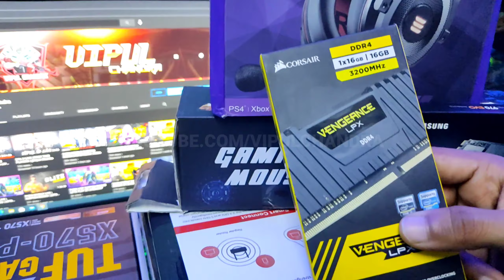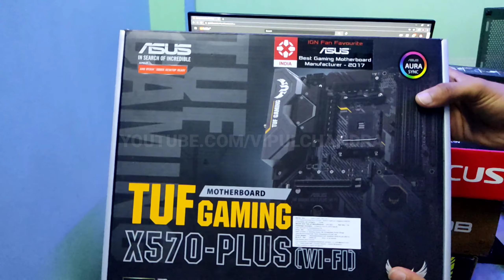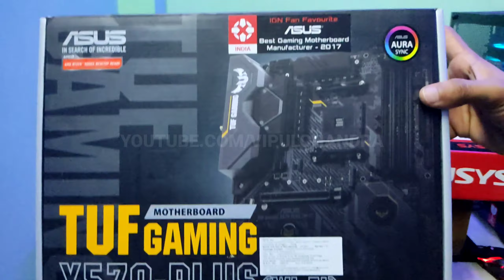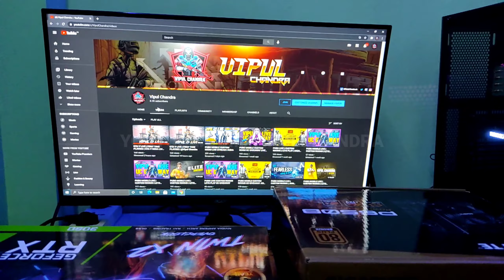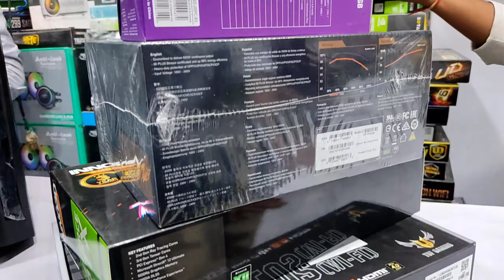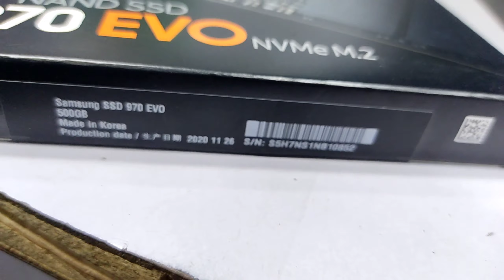Building My New Gaming Pc 2021 [ High-End ]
gaming pc building malayalam,
gaming pc building under 20000,
gaming pc building under 30000,
gaming pc building under 50000,
gaming pc building in tamil,
gaming pc building in hindi,
gaming pc building for beginners,
gaming pc building video,
gaming pc building asmr,
gaming pc building basics,
gaming pc building business,
building a gaming pc for beginners,
building the best gaming pc,
building a budget gaming pc,
building the best gaming pc 2020,
building a beast gaming pc,
building the best gaming pc 2021,
gaming pc building cost,
gaming pc building class,
gaming pc building companies,
gaming pc building course,
gaming pc building checklist,
building a cheap gaming pc,
building the cheapest gaming pc,
building a gaming pc water cooled,
gaming pc building discord,
building my dream gaming pc,
building my dream pc gaming setup,
building 1000 dollar gaming pc,
building a gaming pc 2000 dollars,
building 10000 dollar gaming pc,
building a gaming pc for dummies,
building dream gaming pc,
building most expensive gaming pc,
building expensive gaming pc,
building high end gaming pc,
building a gaming pc austin evans,
building a gaming pc explained,
building a gaming pc from ebay,
building extreme gaming pc,
building high end gaming pc 2020,
gaming pc building fails,
gaming pc building for dummies,
building my first gaming pc,
building your first gaming pc,
building a gaming pc from wish,
building my first gaming pc girl,
building a gaming pc from amazon,
gaming pc building guide,
gaming pc building guide for beginners,
gaming pc building guide 2020,
gaming pc building game,
gaming pc building guide 2021,
building a gaming pc girl,
building a good gaming pc,
building a gaming pc nzxt h510,
building a gaming pc in hindi,
building a gaming pc henry cavill,
building a gaming pc paul's hardware,
building a handheld gaming pc,
building a gaming pc nzxt h510i,
gaming pc building in malayalam,
building a gaming pc jayztwocents,
jvn gaming pc building simulator,
building a gaming pc joey delgado,
building a gaming pc in japan,
building a gaming pc jacksepticeye,
building a gaming pc anmol jaiswal,
building my gaming pc anmol jaiswal,
building a gaming pc jay z,
gaming pc building kit,
building a gaming pc in kenya,
building a gaming pc kawaii,
building a gaming pc faze kay,
building a gaming pc kristian ph,
building a gaming pc khmer,
building gaming pc in karachi,
gaming pc building list,
building a gaming pc time lapse,
building a gaming pc lian li,
building a gaming pc linus,
building a gaming pc liquid cooling,
building a gaming pc live,
building low budget gaming pc,
building a gaming pc for lily,
building my gaming pc,
building my gaming pc setup,
building my own gaming pc,
building my new gaming pc,
building a nzxt gaming pc,
building a gaming pc no commentary,
building new gaming pc setup,
building a new gaming pc,
building gaming pc in nepal,
building a non gaming pc,
gaming pc building online,
building your own gaming pc,
building a overkill gaming pc,
building a gaming pc off wish,
building a gaming pc off amazon,
building an old gaming pc,
building a gaming pc on carpet,
building your own gaming pc guide,
gaming pc building parts,
gaming pc building parts list,
building a gaming pc pov,
building a pink gaming pc,
building a gaming pc philippines,
building a powerful gaming pc,
building most powerful gaming pc,